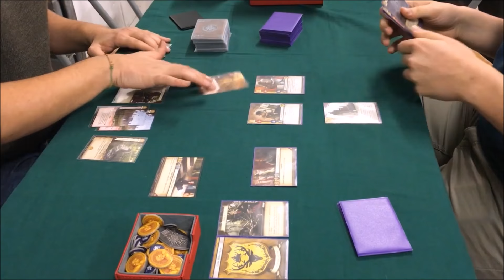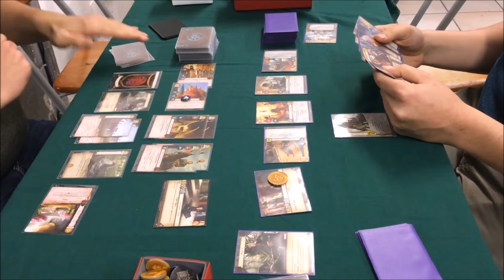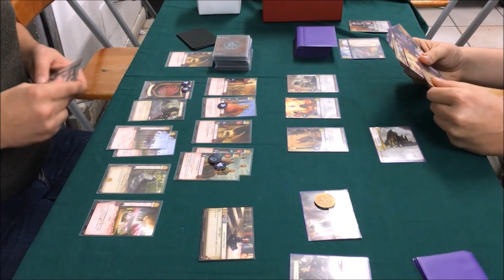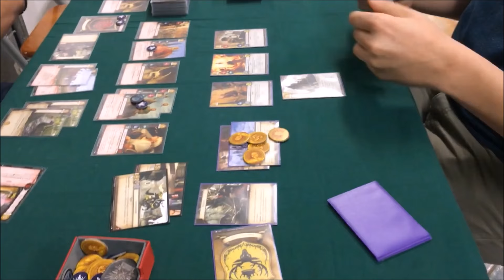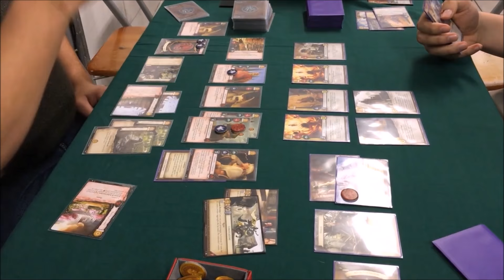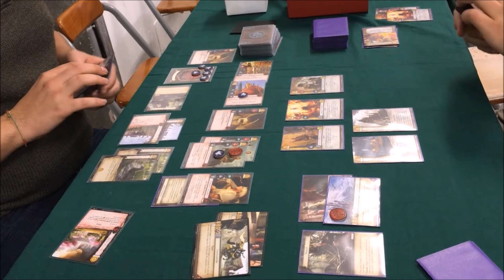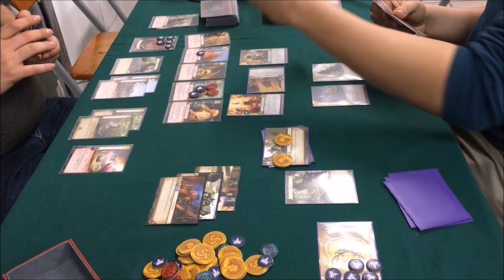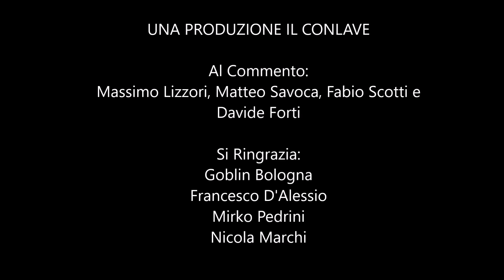Game of Thrones LCG - Finale Torneo di Bologna del 20 Dicembre 2015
Finale del Torneo del Trono di Spade LCG di Bologna organizzato da Goblin Bologna del 20 Dicembre 2015

Francesco D'Alessio con Targaryen Fedeltà VS Mirko Pedrini con Baratheon Fedeltà

Al commento: Massimo Lizzori, Matteo Savoca, Fabio Scotti e Davide Forti